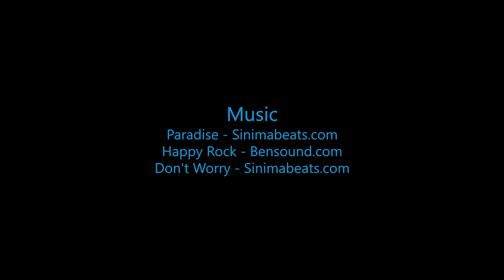Skydive B.I.G - Julio